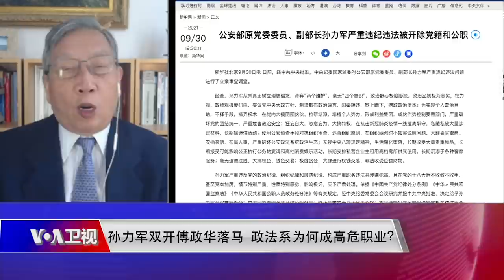胡平：习近平拿下孙力军、傅政华，确保20大前的要害部门由习家军上位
9月30日中国原公安部副部长孙力军被宣布双开，案件进入司法程序。10月2日，中国原司法部长、公安部副部长傅政华因“严重违法违纪”被立案调查。习近平为何要在国庆假期接连惩办两名司法要员？北京之春荣誉主编胡平 @HuPing1 分析道，习近平拿下孙力军、傅政华，是为了确保20大前的要害部门由习家军补位。
**上网办法**
翻墙软件：

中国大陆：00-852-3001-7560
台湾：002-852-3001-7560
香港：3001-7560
**通过Podcasts收听收看美国之音**